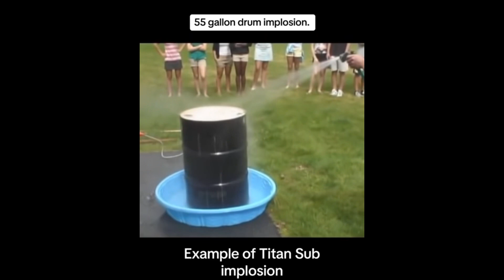Reacting to Viral TikToks 😳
Sup yall!
We believe laughter is contagious, and our aim is to spread joy one reaction video at a time. Whether you're looking for a quick pick-me-up, a break from the mundane, or simply want to stay up-to-date with the latest viral sensations, you've come to the right place. Our channel is a virtual comedy club where you can unwind, enjoy hilarious content, and connect with a vibrant community of like-minded individuals.

Don't miss out on our recent reactions to the best and wildest TikToks out there. Join us on this journey!  Let's dive into the world of viral TikTok videos together!

Really Chatgpt 😂😂😂